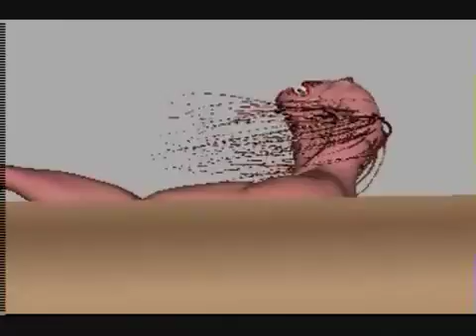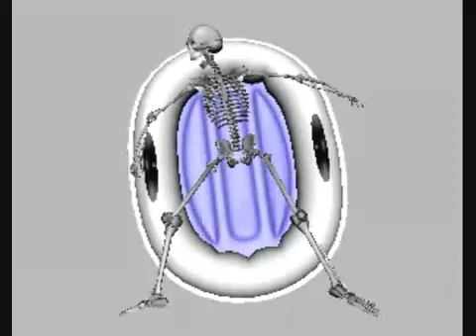HP De Tijd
Jerobon50

3d studio  Animatie en films